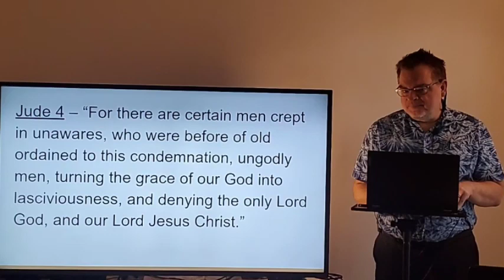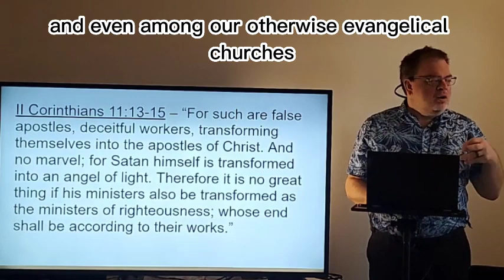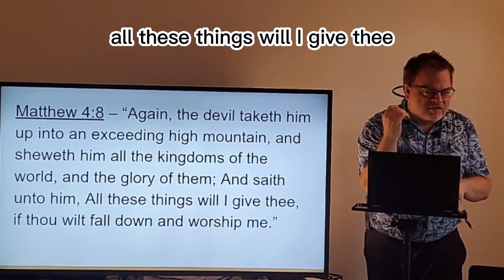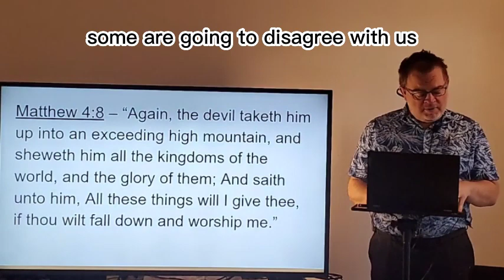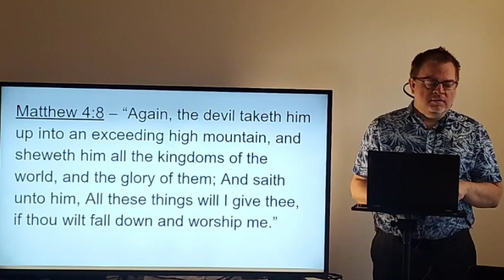Satan Has A Kingdom Operating Inside The Church - Dr. Dana R. Carpenter, Jr.